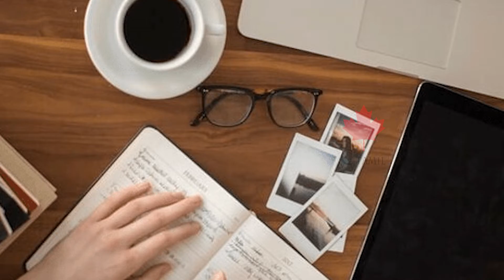ஒன்டாரியோவில் பணியாளர்களுக்கு சாதகமாக அமுலாகும் புதிய சட்டம்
கனடாவில் நூதனமான சட்டம் ஒன்று அமுலுக்கு வரவுள்ளதாக அறிவிக்கப்பட்டுள்ளது.